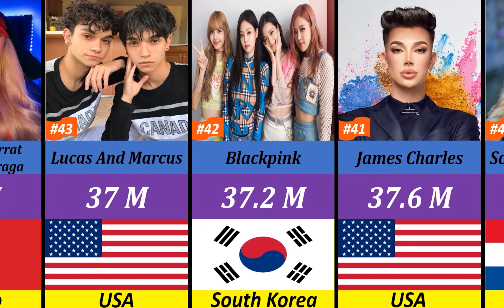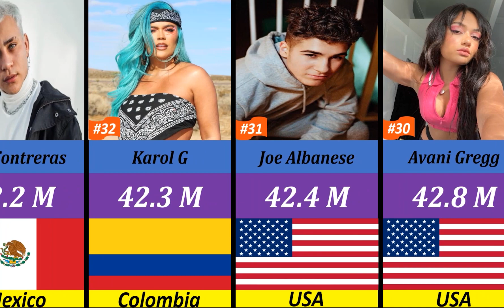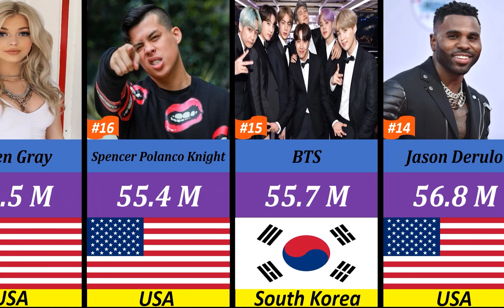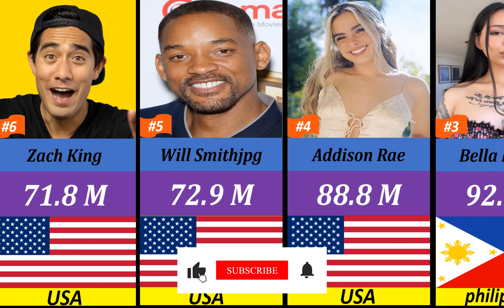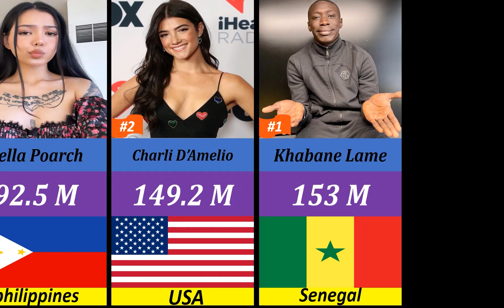Most Followed Tiktok Accounts 2023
Let's Look at The Most Followed Tiktok Accounts 2023

There are many famous people around the world who use different virtual networks and as we know one of the most famous and popular platforms is TikTok, but who has the most followers on TikTok?
Let's take a look at the number of followers on TikTok.